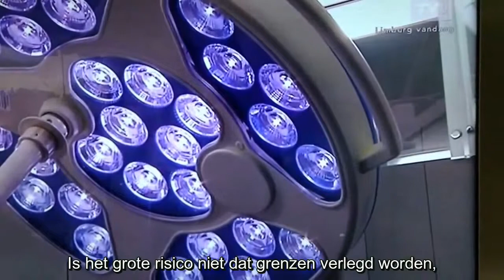TVL Limburg Vandaag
Interview with Plastic Surgeon Dr Marc Nelissen in the Global Care Clinic on local TV channel (Dutch subtitles)